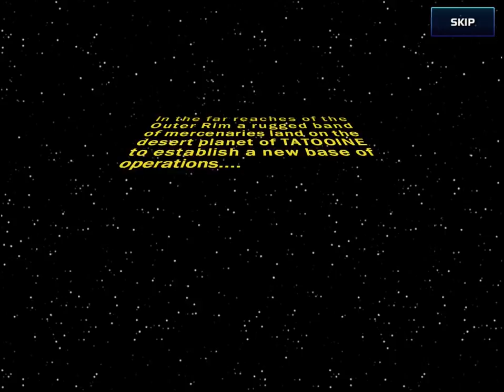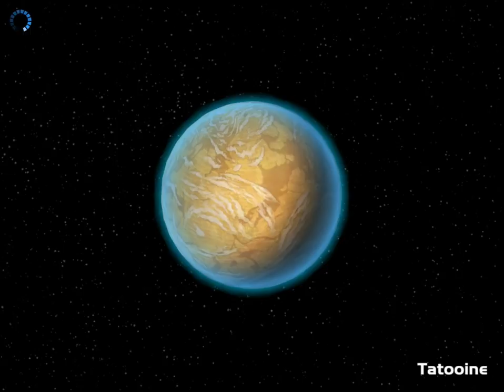Star Wars: Commander Will You Join The Rebels Or The Empire (iPad Gameplay, Playthrough)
Pickle And Peanut: Mjart Mall Madness - Churn Milk Into Cheese For Pennies (High-Score .

Star Wars: Commander by LucasArts (iOS / Android) Empire Walkthrough - Chapter 1: Tutorial & Humble Beginnings Charge into battle on distant planets, and .

SO Rebels vs Empire.. I Think empire is stronger but they are the bad guys.. haha so maybe I will go with rebels.

A channel dedicated to the Star Wars: Commander game app. To provide gaming info, tips, and education for Star Wars: Commander mobile game and mobile .